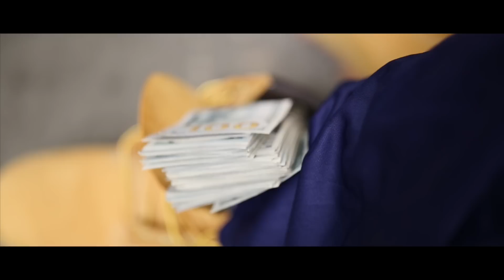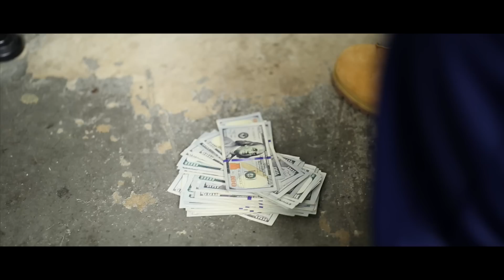It's Nique "Marble Floors;Tall Ceilings" official music video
follow on ig @onmyownenterprises @itsnique518 follow on twitter @itsnique518 beat by DjayCas purchase NoTomorrow on ITunes